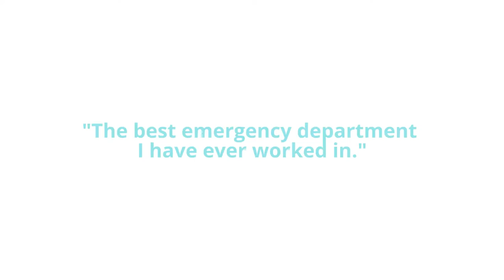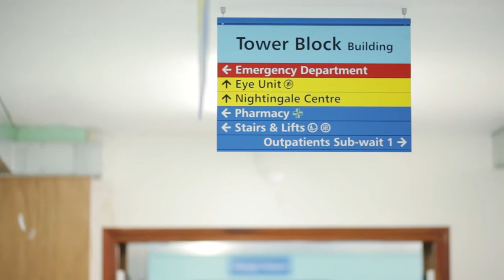Southend University Hospital: success by the sea